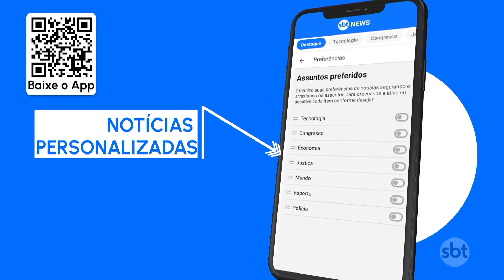Anvisa aprova injeção para prevenir HIV | SBT Brasil (13/06/23)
A Agência Nacional de Vigilância Sanitária aprovou uma nova opção para prevenir que mais casos de HIV apareçam. O medicamento, que já existe em comprimidos, agora vai chegar em forma de injeção e vai facilitar a prevenção do contato com o vírus